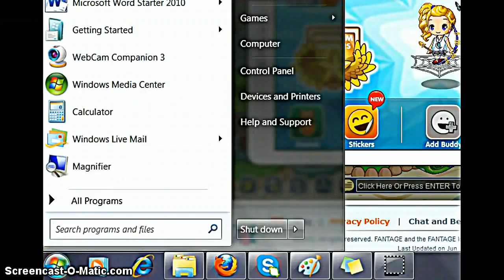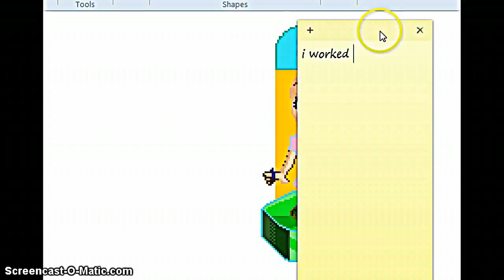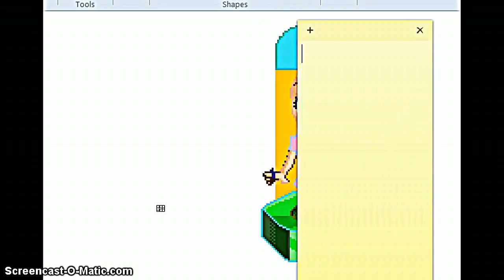fantage recolouring thing for tema nona READ DB!